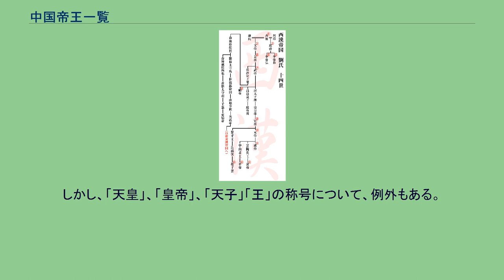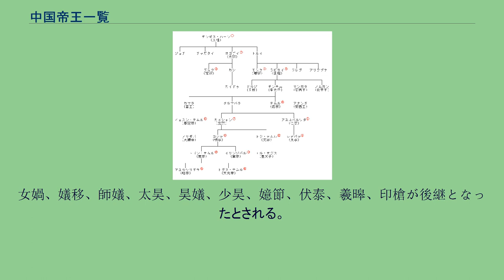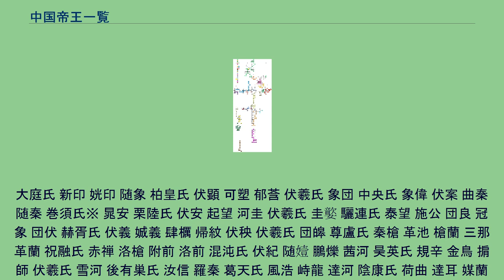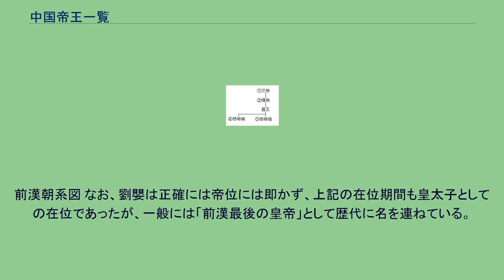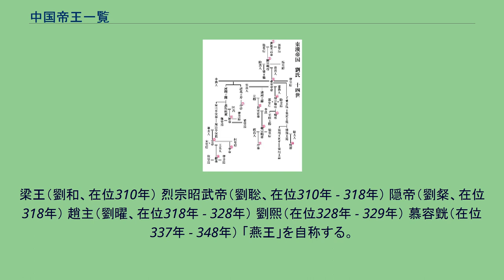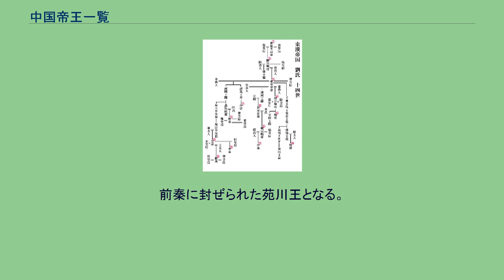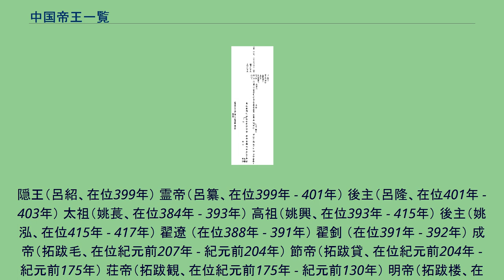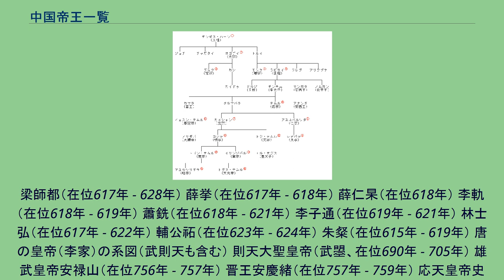中国帝王一覧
ここでは中国帝王一覧（ちゅうごくていおういちらん）について述べる。
中国の上古時代の君主の号は「天皇」だった。
中国で「皇帝」の号がはじめて用いられるのは、秦の始皇帝の時である。
この一覧でも、基本的に秦の始皇帝以降は「皇帝」を名乗り、それ以前は、「天子」、「王」である。
そして、前漢以降は、「皇帝」が皇族や功臣を「王」に封じるようになった。
このような「皇帝」によって「封ぜられた王」（諸侯王）は基本的にこの一覧には掲載していないが、五胡十六国時代・十国については掲載している。
また、歴史上、例えば「太祖」といった名は、複数の人物によって使われている。
しかし、「天皇」、「皇帝」、「天子」「王」の称号について、例外もある。
当節内の帝王は中国神話上の、伝説上の帝王である。
盤古　万物を作り出したとされる。
渾沌氏　盤古（元始天王、元始天尊）と同一視される。
三皇　有巣氏・燧人氏と同一視される。
天皇 地皇 人皇 五竜氏 皇伯 皇仲 皇叔 皇季 皇少 有巣氏 燧人氏允婼 不明としてあるものは、部族名が記されていない、または一代限りで執政となったものである。
太昊　紀元前8350年?。
伏羲と同一とも。
伏羲　風姓。
女媧と同じく創造神。
別名は天皇、宓羲、庖犧、包犧、犧皇、皇羲など。
女媧、嬟移、師嬟、太昊、昊嬟、少昊、嬑節、伏泰、羲暤、印槍が後継となったとされる。
大庭氏 新印 姯印 随象 柏皇氏 伏顕 可塑 郁莟 伏羲氏 象団 中央氏 象偉 伏案 曲秦 随秦 巻須氏※ 晁安 栗陸氏 伏安 起望 河圭 伏羲氏 圭嬜 驪連氏 泰望 施公 団良 冠象 団伏 赫胥氏 伏義 娍義 肆櫔 帰紋 伏秧 伏羲氏 団皞 尊盧氏 秦槍 革池 槍蘭 三那 革蘭 祝融氏 赤禅 洛槍 附前 洛前 混沌氏 伏紀 随嬄 鵬爍 茜河 昊英氏 規辛 金鳥 掮師 伏羲氏 雪河 後有巣氏 汝信 羅秦 葛天氏 風浩 峙龍 達河 陰康氏 荷曲 達耳 媒蘭 立路 脩魚氏 因康 朱襄氏 墻爍 澤治 雷泽氏 渭茂 無懐氏 蒼芒 蒼曲 伏羲氏 風和 節氏 太河 太耀 節芒 神農魁隗(伊耆石年)（紀元前3050年?〜紀元前2999年?） 帝臨魁（紀元前2999年?〜紀元前2939年?） 帝承（紀元前2939年?〜紀元前2936年?） 帝明（紀元前2936年?〜紀元前2882年?） 帝直（紀元前2882年?〜紀元前2859年?） 帝来（紀元前2859年?〜紀元前2805年?） 帝哀（紀元前2805年?〜紀元前2799年?） 帝克（紀元前2799年?〜紀元前2754年?） 帝楡罔（紀元前2754年?〜紀元前2699年?） 軒轅氏 黄帝 姬伯荼（紀元前2510年? - 紀元前2498年?） 帝休姬厘（紀元前2498年? - 紀元前2464年?） 帝魁姬魁（紀元前2464年? - 紀元前2448年?） 金天氏 少昊 姫玄囂（紀元前2448年? - 紀元前2403年?） 帝里姬倍伐（紀元前2403年? - 紀元前2364年?） 高陽氏 帝顓頊 姫顓頊（紀元前2364年? - 紀元前22945年?） 帝孺姬贯俞（紀元前2294年? - 紀元前2286年?） 高辛氏 帝嚳 姫夋(紀元前2286年? - 紀元前2216年?） 青陽氏 帝摯 姫摯（紀元前2216年? - 紀元前2213年?） 陶唐氏 帝堯 伊祁放勲（紀元前2213年? - 紀元前2115年?）→丹朱 有虞氏 帝舜 姚重華（紀元前2112年? - 紀元前2073年?）→商均 殷朝系図 周朝系図 姜斉 　 田斉 熊繹 熊只 熊䵣 熊樊 熊鍚 熊渠 熊毋康 熊摯紅 熊執疵（在位? - 紀元前848年頃） 微子啓 微仲衍 宋公（子稽） 丁公（子申） 湣公（子共） 煬公（子熙） 厲公（子鮒祀） 釐公（子挙、在位紀元前858年 - 紀元前831年） 恵公（子覵、在位紀元前830年 - 紀元前800年） 哀公（在位紀元前800年） 戴公（子白、在位紀元前799年 - 紀元前766年） 武公（子司空、在位紀元前765年 - 紀元前748年） 宣公（子力、在位紀元前747年 - 紀元前729年） 穆公（子和、在位紀元前728年 - 紀元前720年） 殤公（子與夷、在位紀元前719年 - 紀元前711年） 荘公（子馮、在位紀元前710年 - 紀元前692年） 湣公（子捷、在位紀元前691年 - 紀元前682年） 宋子游（子游、在位紀元前682年） 桓公（子禦説、在位紀元前681年 - 紀元前651年） 襄公（子茲甫、在位紀元前650年 - 紀元...